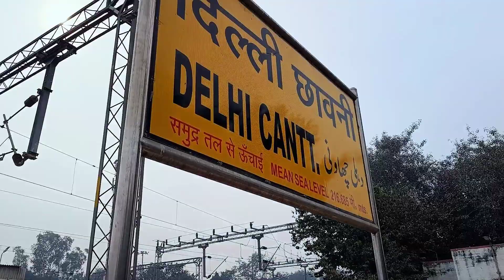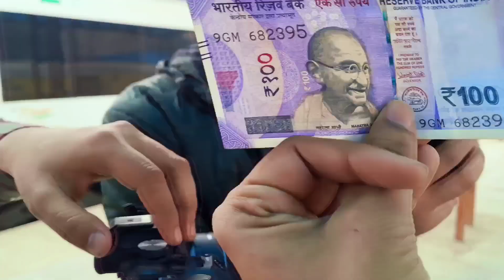apa fer milange, Cover Song Shoot, New Punjabi Song 2024, Savi Kahlon, Hindi songs, Zohaan vlogs